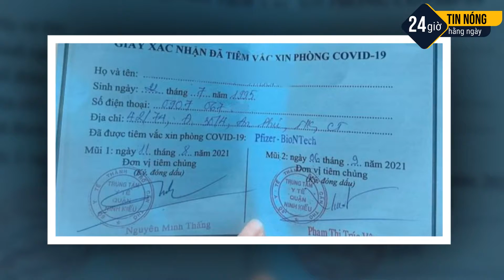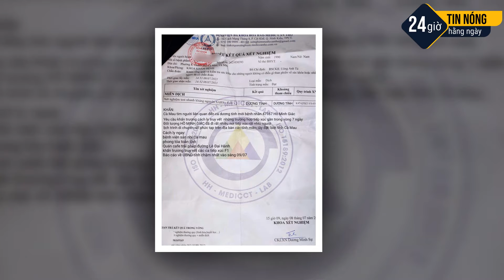🛑TIN TỨC 24H | BẢN TIN MỚI NHẤT |ĐÀ NẴNG VẪN YÊU CẦU GIẤY XÉT NGHIỆM COVID-19